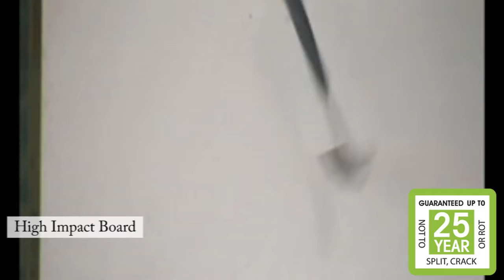Weathertex is preferred cladding manufacturer by many builders and architects all over the world.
With history dating back to 1939. we offer a wide range of high quality timber cladding, weatherboard and architectural panels like our Weathergroove, plus also our wall shingles and Flexible Timber Panels.